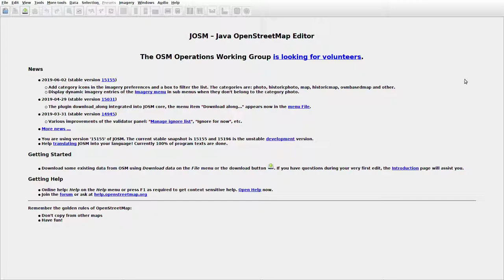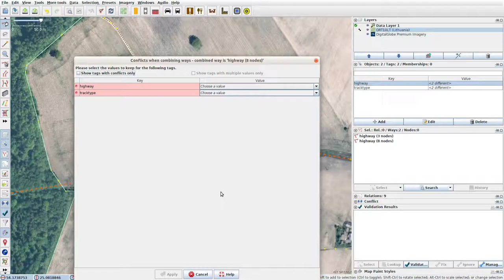JOSMrec0037 2019 07 01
Lithuania. Aukštalaukis, Emiliškės, Joniškės, Versekėlė. Tracing buildings in JOSM for openstreetmap.